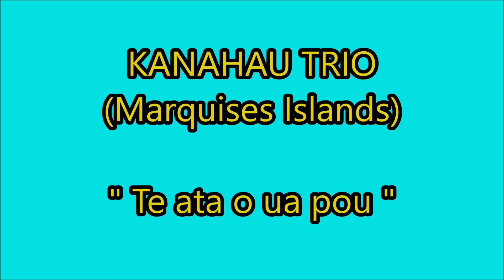Te ata o ua pou / KANAHAU TRIO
Titre : Te ata o ua pou
Artistes : KANAHAU TRIO (Marquises Islands)